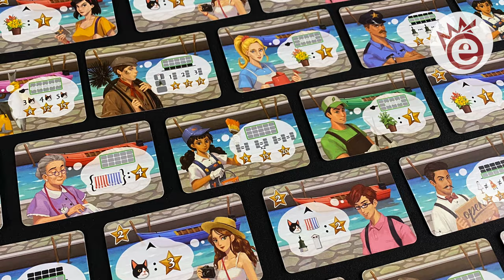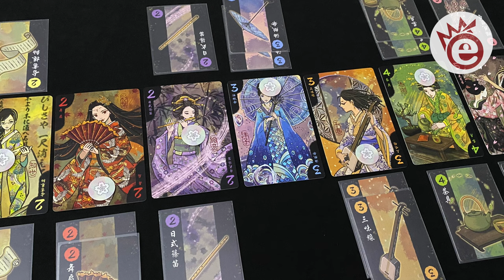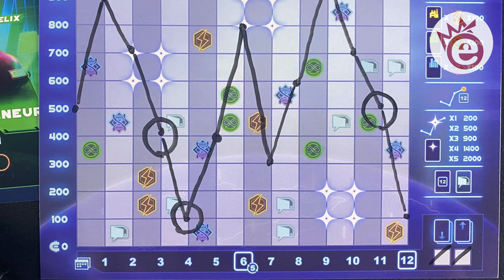Asian Board Games Spiel 22 Preview Part 5 - EmperorS4 (Booth 4-F100)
Spiel '22 Preview Series, Part 5: EmperorS4

This September (and now October), Cardboard East will be reviewing dozens of board games from Asia on their way to the biggest board gaming convention in the world - Essen Spiel! Join me as I talk about all the upcoming games, what I think about each of them, and which ones I think might be best for you. Welcome to Cardboard East!

Essen Spiel 2022 | Booth 4-F100

Help Support Cardboard East!

0:00 - Intro
0:50 - Walking in Burano
4:08 - Walking in Provence
6:28 - Pocket Master Builder
7:33 - Hanamikoji + Geisha's Road
9:55 - Shadows in Kyoto
13:48 - World Exchangers
20:41 - World Splitters
29:38 - EmperorS4 @ Booth 4-F100
30:15 - Easter Egg